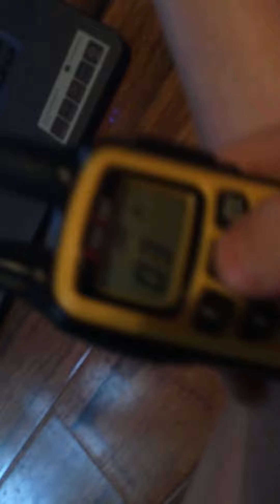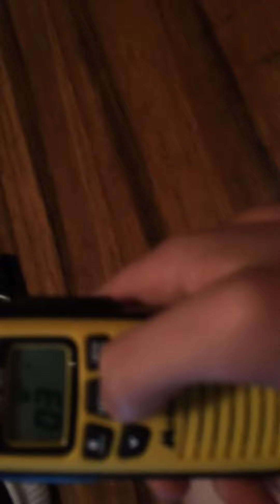I PUT MY PHONE BACKWARDS SVR EAS #138